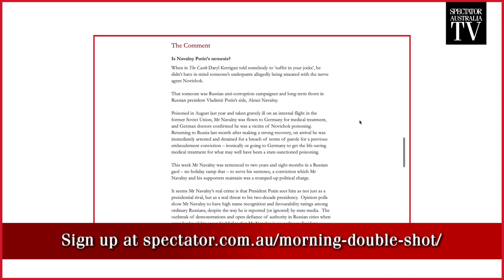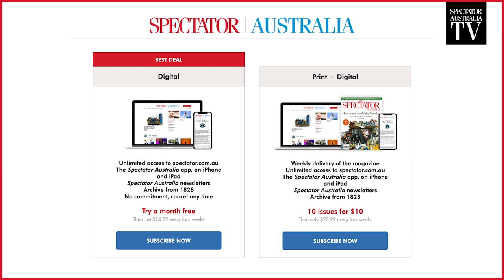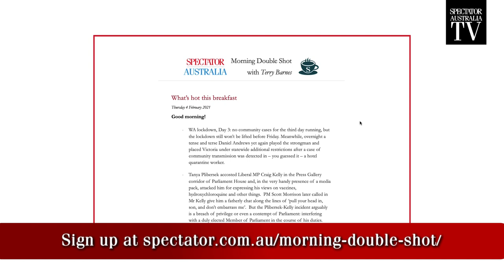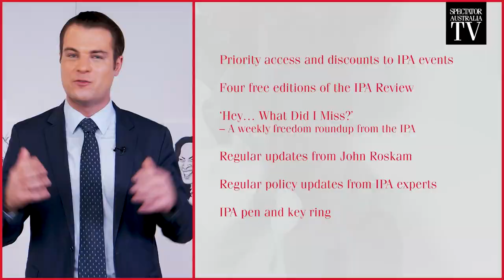TERROR APOLOGISTS IN THE WEST - IS THE LEFT SILENCING TRUTH? | CounterCulture Episode 13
Every second, the world silences millions of truths. Led by left-wing media misinformation, we are blinded to the real humanitarian crisis unfolding in the Middle East between Israel and Palestine.

00:46 ✡️ David Adler dismantles the false media narrative on the Palestinian crisis, and the twisted perception of Israeli counter-attack strategies against a rising Palestinian dictatorship.

22:22 😩 Maurice Newman uncovers the woke wars furthering America’s demise, with its international presence dying under Biden and strengthening an expanding China.

37:33 👮‍♂‍ James Macpherson slanders woke police guidelines as downright criminal, failing to protect citizens from real threats, and not realising some blue haired SJW fantasies.

13:46 💉 Rowan Dean forecasts further government intrusion upon Australian liberties, with vaccine blackmail and state confinement welcome measures to authoritarian COVID compliance.

32:26 🤳 And Sarah Dudley explores the dangers of politically motivated social media, corrupting young minds and fostering violence in pursuit of woke activism.

// GET DAILY UPDATES WITH MORNING DOUBLE SHOT ☕️

If you’re liking this show, you will LOVE Morning Double Shot, – a daily dose of commentary and Spectator Australia highlights arriving at 7am every morning.

‘Israel under attack’, David Adler | Biden is to blame

‘Vaccine blackmail is unacceptable’, The Spectator Australia

‘Destroyed from within’, Maurice Newman | The United States now faces its greatest peril – itself

‘A cynical Budget devoid of principles or beliefs’, James Allan | What’s the point for voting for the Liberals?

‘We have to save the country from lockdowns’, Ramesh Thakur | Yes, Prime Minister Modi, you do!

// GET FULL ACCESS TO ALL SPECTATOR AUSTRALIA CONTENT ✅

// WHAT IS COUNTERCULTURE?

❓ CounterCulture is available exclusively on Spectator Australia TV, and presented by two of Australia’s most patriotic, freedom loving and anti-woke organisations – the Spectator Australia and the Institute of Public Affairs.

We champion common sense and conservative values. We are a voice for freedom of speech over censorship, diversity of thought over cancel culture, free markets over socialism, and individualism over shallow identity politics. We say what we mean and call it like it is.